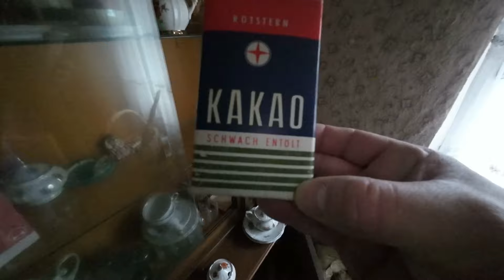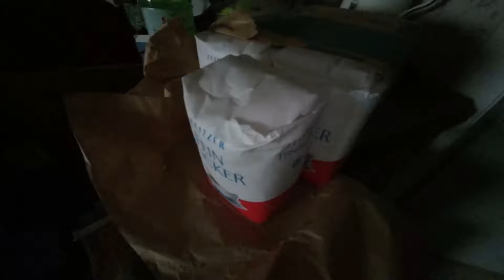Die Ehe war zerrüttet ! ❌Sie schliefen in getrennten Betten ! ❌Lost Place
Lange ging es der Firma nicht mehr gut so, das die Ehe darunter gelitten hatte. Das Bett wurde zersägt und die Eheleute schliefen in getrennten Betten.

Hier werden Lost Place gezeigt.
Verlassene Villen, verlassene Häuser, verlassene Krankenhäuser sowie alle vergessenen Orte sind hier ein Thema.
Urbex und Lost Place sind die hauptsächlichen Momente, die hier gezeigt werden.